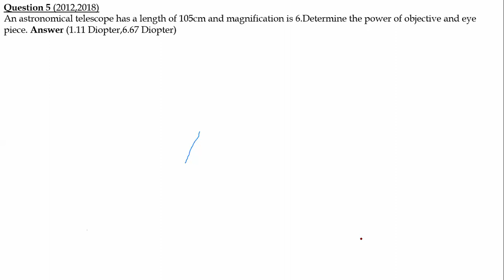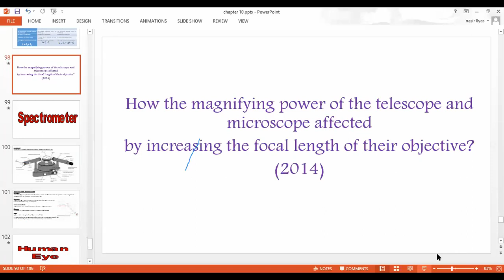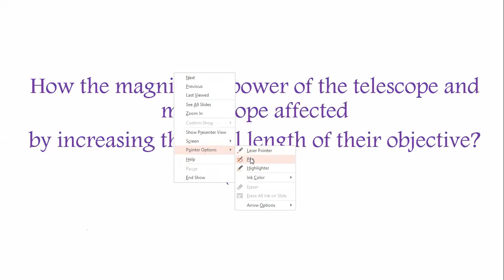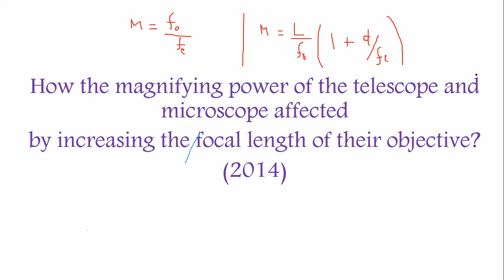lecture 09 |Chapter 10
geometrical optics |By Prof Nasir Ilyas